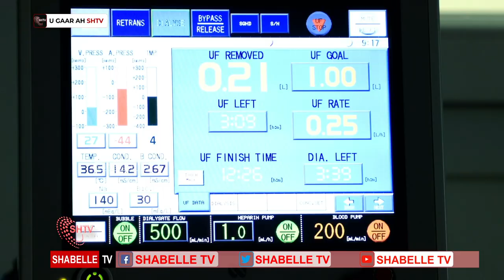Bukaano kilyohooda ay shaqo gabeen oo Adeegyo caafimaad oo lacag la'aan ah ka hela